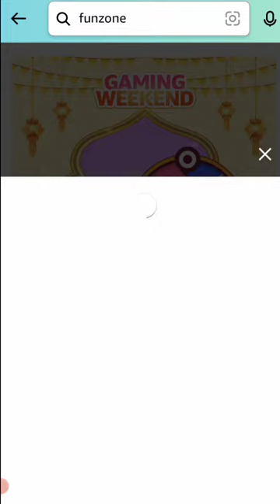Spin And Win Macbook Air Amazon Quiz Answer | Amazon Quiz Today